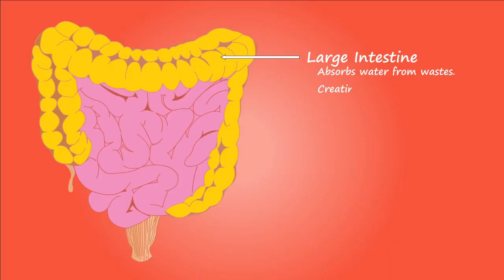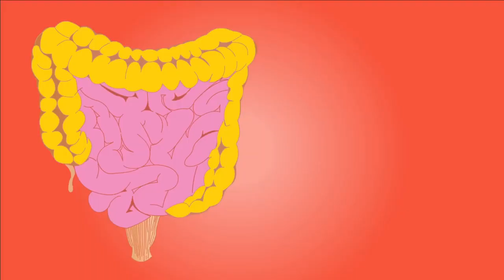20 Human Foods Your Maltese Dog Should Never Eat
Today's Episode we will share 20 Human foods Your Maltese Dog Should Never Eat.Certain foods that are safe for humans can be harmful to Maltese Dog.

Because dogs have a different metabolism than people, feeding human foods to dogs can be very dangerous for their health and may even
be fatal in some cases.